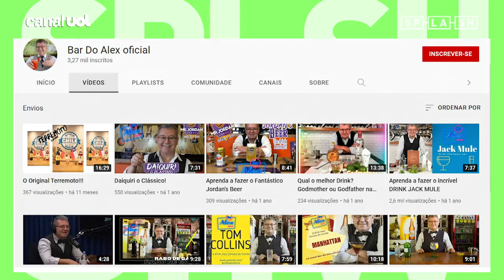LEMBRA DELE? Por onde anda o GARÇOM ALEX, do programa do Jô Soares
Jô Soares foi um dos grandes personagens da TV brasileira e, junto com ele, alguns rostos ficaram marcados. Foi o caso do garçom Alex, 59, companheiro de palco do apresentador que passou 26 anos servindo drinks aos convidados e participando do programa até o encerramento do talk show, em 2016.